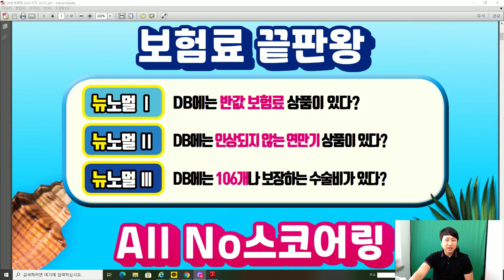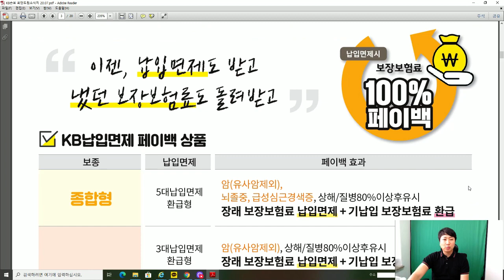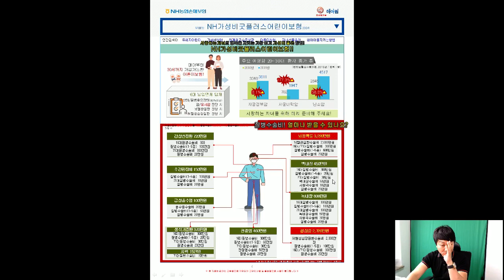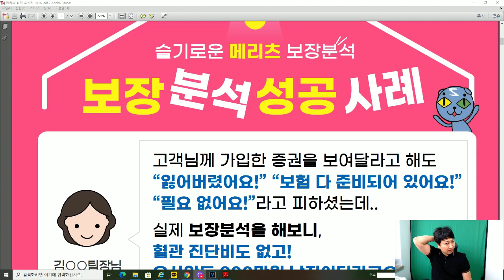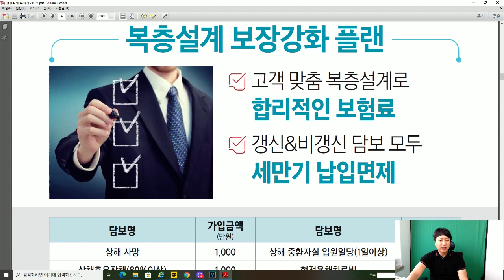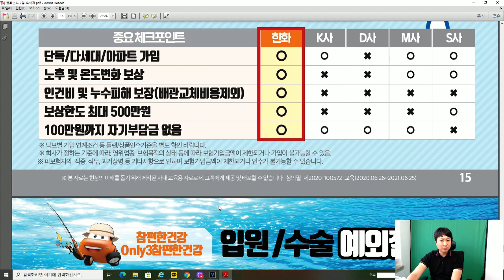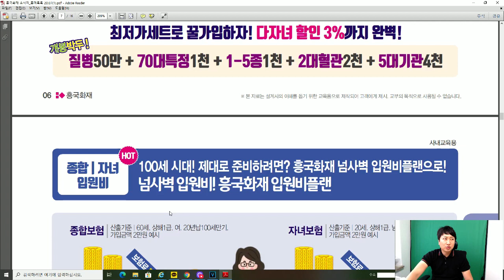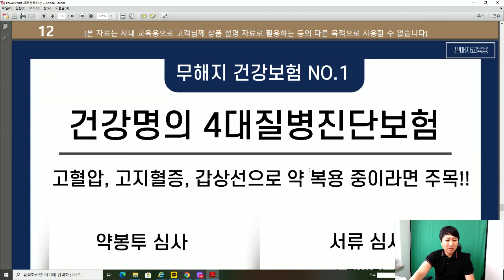7월 각 보험사별 신상품과 변경된 상품안내-한방에 원스톱 고고!!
안녕하세요 보험왕 안태수입니다.

이번 7월 신상품및 변경사항을 좀 늦게 올려드렸습니다.
본부워크샵과 월마감 . 그리고 본부회의를 하는 바람에
늦게 올려 죄송합니다.

다음에는 1~2일정도 월초에 항상 올려드리도록 하겠습니다.
시청하시는 많은 구독자분들과 그리고 같은 업계 종사하신

보험설계사분들을 위해 .. 그리고 여러군데 비교하여 가입을
원하시는 가입자분들에게 각 보험사별 장단점을 올렸습니다.

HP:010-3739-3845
카톡친구추가:r2an
카톡플러스친구:태수의 보험리모델링